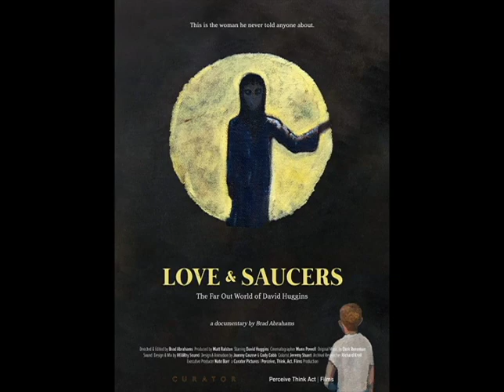Love & Saucers Interview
Sick and Wrong Podcast interviews Director Brad Abrahams and Artist David Huggins from the documentary Love & Saucers.